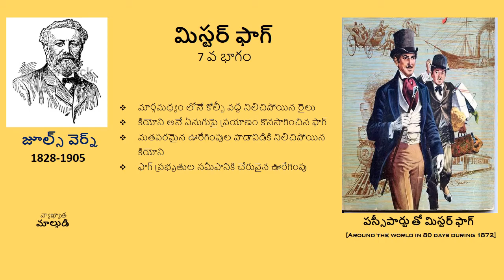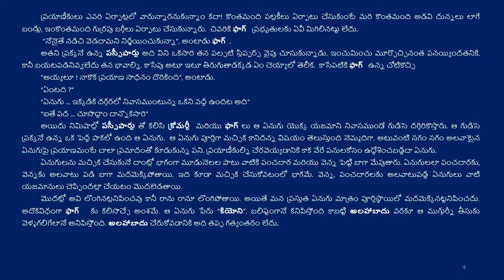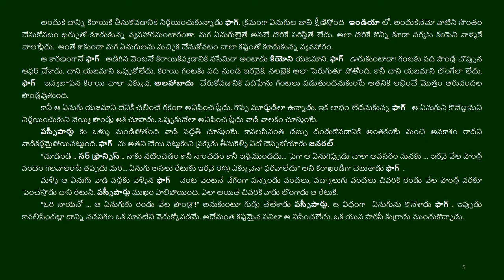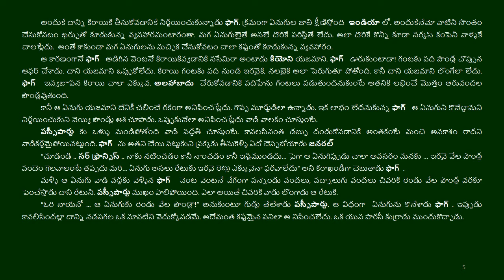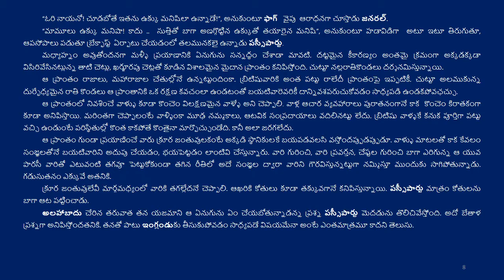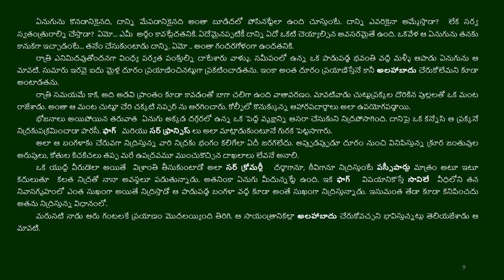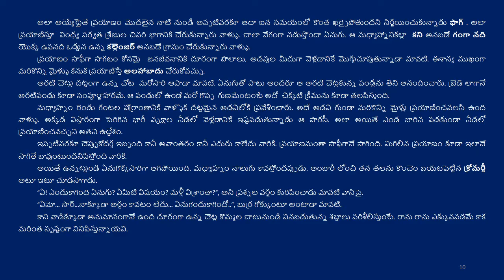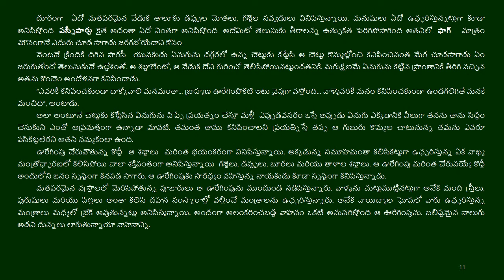మిస్టర్ ఫాగ్ Part 07